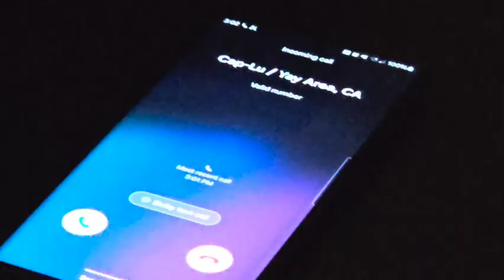Merry Christmas To You Feat. Cap-Lu (Official Music Video)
From the new single "Merry Christmas To You" by Twelvegage Saxton feat. Cap-Lu, December 2023